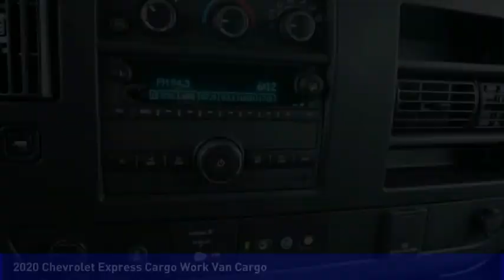2020 Chevrolet Express Cargo Mooresville NC TR80663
2020 Chevrolet Express Cargo Work Van Cargo

Pick up this  2020 Chevrolet Express Cargo, available today at Randy Marion Chevrolet Buick Cadillac. This could be the one you've been searching for.